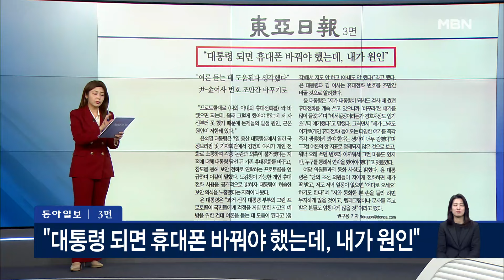윤 대통령 "쇄신 위한 인재풀 검증 중" [아침&매일경제]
윤 대통령 "쇄신 위한 인재풀 검증 중" [아침&매일경제] (1108)

김민수 전 국민의힘 대변인